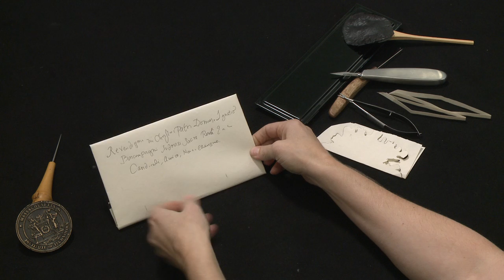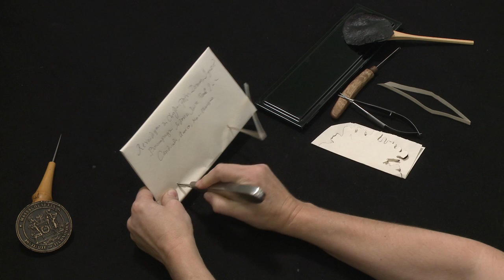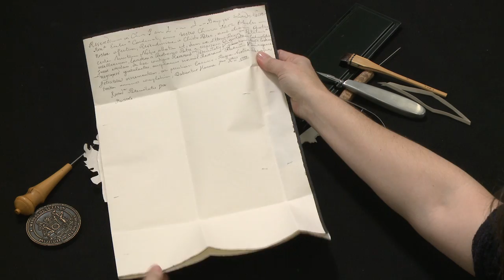Empress Maria Theresa's Letter to Cardinal Ignazio Boncompagni Ludovisi, Austria (1775) (UH0061)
Modelled after Empress Maria Theresa of Austria’s letter to His Eminence Cardinal Ignazio Boncompagni Ludovisi (17 December 1775), Boncompagni Ludovisi Archive (Villa Aurora), Rome, Italy.

Empress Maria Theresa of Austria wrote to His Eminence Ignazio Boncompagni Ludovisi to congratulate him on his elevation to Cardinal. Maria Theresa and her daughter, Queen Marie Antoinette of France, both corresponded with Boncompagni Ludovisi, but they employed different letterlocking techniques (See our video Marie Antoinette's Letter with a Removable Paper Lock, France (1782). The locking variation shown here is a "tucked, two-piece lock."

The substrate, a heavy-weight paper, bears a black border and was folded to create a bifolium. The Empress's signature appears below nine lines of text scribed in another hand. The message appears on less than one quarter of the page. The short edges were gate-folded toward the midpoint of the bifolium. A tri-fold created three panels -- two of equal width, and a third that is much narrower — and two pockets. The longer closure flap tucked into the shorter pocket to form a letterpacket that, when secured shut, resembles a modern envelope. However, the short panel was oriented along the bottom edge of the letterpacket, not the top.

The paper lock laced through two slits, each 6.0 mm wide, locking the overlapped tucks. The large black starch wafer was moistened and placed over the tails of the lock. The second part of the two-piece lock, an intricately-cut decorative paper lock), was placed on top of  the wafer and impressed with a large signet to create a covered seal. When the letter is unfolded, the slits that accommodate the laced lock appear in every panel of the substrate.

Principessa Rita Boncompagni Ludovisi discovered several letters signed by various Heads of State in a tin chest in 2010. Dr Corey Brennan, then Director of Classics at the American Academy in Rome, extended the invitation to study and consult on the care of the Boncompagni Ludovisi archival collections at Villa Aurora.

This letter is modelled courtesy of HSH Prince Nicolò Boncompagni Ludovisi and HSH Princess Rita Boncompagni Ludovisi, Archivio Boncompagni Ludovisi (Villa Aurora). Photo credits: Dr. T. Corey Brennan 2010. To learn more visit the Archivio Digitale Boncompagni Ludovisi website.

We have news! Since this filming, our team of 11 researchers worked together to read an unopened letter virtually – the words and the folds – for the first time, without ever breaking its seal. What does the letter say? to learn all the details and celebrate the launch of letterlocking! Read our findings in our Nature Communications article, Visit our Dataverse, our open repository for data collected for this project

Produced by MIT Video Production. Directed and demonstrated by Jana Dambrogio. Funded by the Gladys Krieble Delmas Foundation and the Massachusetts Institute of Technology Libraries. Special thanks to Ayako Letizia, Camille Dekeyser, and MIT Video Production staff.

Citation information: Authors: Jana Dambrogio and the Unlocking History research group. Title: "Empress Maria Theresa's Letter to Cardinal Ignazio Boncompagni Ludovisi, Austria (1775)," Letterlocking Instructional Videos. Unlocking History number 0061/Letterlocking Unique Video number: 0061. Date filmed: December 2015. Duration: 4:32. Date posted: March 2016. Video URL: [Insert URL]. Date accessed: [Date].